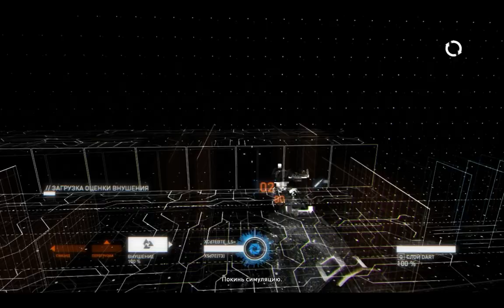Sуndicate - русский цикл. 7 серия.